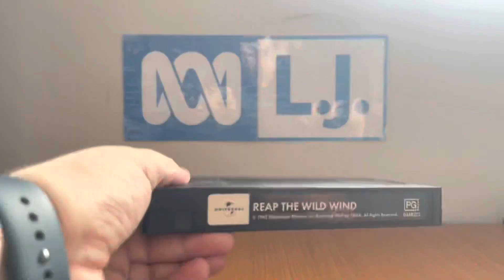Quick VHS Update - Wednesday 26 April 2023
This morning, Anthony Stefanou sent me another one of them Universal VHS tapes, which is Reap the Wild Wind that originally came out in 1942. VHS opening coming soon!

PLEASE READ THE RULES IN THE DESCRIPTION BEFORE COMMENTING:
2. Do NOT comment using bad/rude/inappropriate words (e.g. F***)!
3. Do NOT call me by my real name or tell me where my suburb is!
4. Do NOT go off-topic in the comments of one of my videos (like pester me about those)!
5. Do NOT send me requests to do the openings or menu walkthroughs to things that don't exist or I don't have!
6. Do NOT send me requests for and ask me questions in future Do you have this VHS/DVD/Blu-Ray/4K Ultra HD? videos or in Format Reviews (even though I do it randomly)!
7. Do NOT send me requests to react to such s*** that I've already reacted to in the past or movie trailers that I don't care much about, do NOT like or HATE!
8. Do NOT ask me to buy things that I've already got, don't care much about, do NOT like or HATE!
9. Do NOT send me links to such movie or TV show that I don't care about, do NOT like or HATE!
10. Do NOT say all the actors' names for each movie opening!
11. Do NOT ask me to buy things in future reaction videos!
12. Do NOT send me requests for anymore Logo Acapella's or Recipe Cookbook's because THEY HAVE BEEN DISCONTINUED!
13. Do NOT comment in Spanish, French, German or any other language!
14. Do NOT ask me to get any VHS's or DVD's of other ABC for Kids franchises or Hi-5 because I DON'T WATCH THEM ANYMORE!
15. Do NOT send me requests for anything else that I did in the past!
16. Do NOT ask me to buy a new copy of a DVD that I already threw out!
18. Do NOT send me requests to do VHS/DVD/Blu-Ray/4K Ultra HD closings to a random movie/TV show because IT'S GONNA BE A WASTE OF TIME!